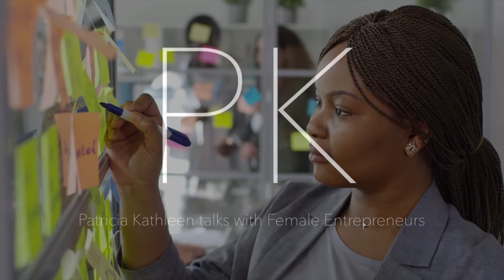Professional Chronicles: Episode 132 - Lynn Power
Today I chat with Lynn Power. Lynn is a longtime ad agency executive with a love for beauty. She's been fortunate to work on many iconic brands, including the Gillette Venus global marketing launch, Clinique global, L'Oreal Natural Match launch and VIVE relaunch, Nexxus repositioning, Vichy positioning and La Roche-Posay and St. Ives. She has done lots of other categories too including American Express, Hershey's, Campari, Kimberly-Clark, Nestle, T. Rowe Price. . . She loves building teams, reinventing cultures and disruption. Lynn is currently the CEO of MASAMI (Botanical hair products).

EPISODE 117 - Professional Chronicles

I’m Patricia Kathleen, founder and premier host of 5 separate podcast series. As one of two founders of the Wilde Agency, I conduct a multitude of film and investigative projects based on our company’s ethos of diversity, inclusion, and transparency. Over the past decade, I have moderated panels, conducted film shorts,  and spoken internationally on topics regarding women’s roles and current status on the global landscape today.

We LOVE conversation:
If you have a guest suggestion or a question you’d like us to ask one of our experts please send to

We LOVE mail:
Please reach out for a mailing address with materials you have that you want to send us: hello@patriciakathleen